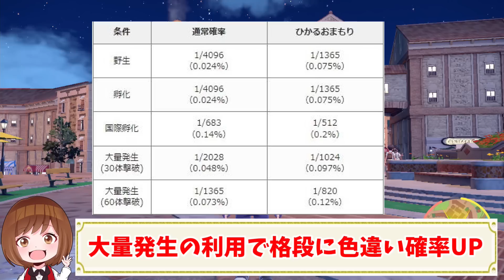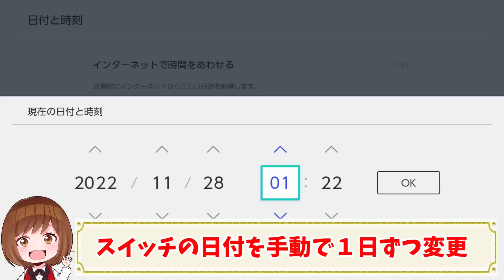【ポケモンSV】色違いのポケモンを確実に入手！色違いポケモンの確率を上げて厳選する方法【ポケモンスカーレットバイオレット】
ポケモンスカーレットバイオレットで自分の欲しいポケモンで厳選できる！色違いのポケモンを確実にゲットする方法！

PokémonScarletViolet